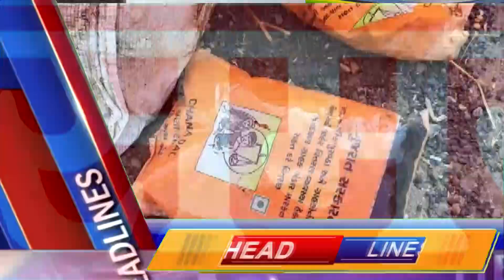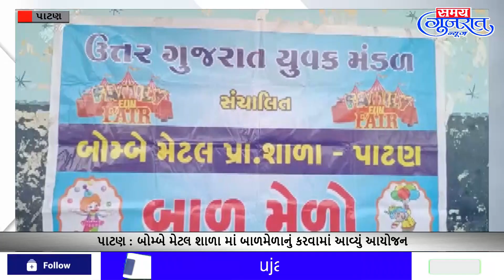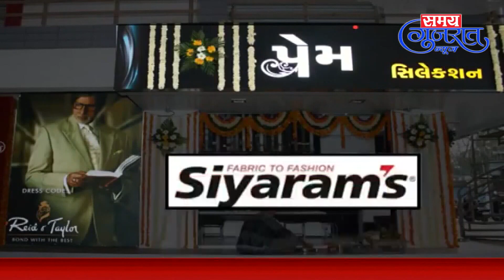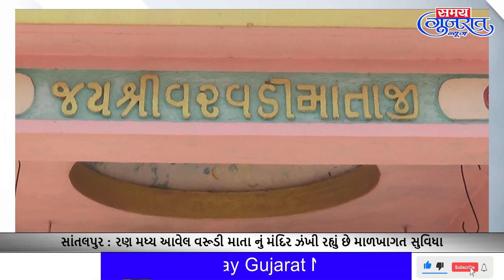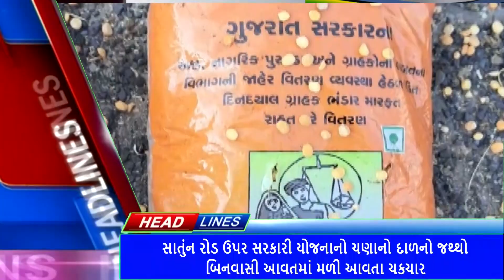16.12.2022#SamayGujaratNews @ Daily News